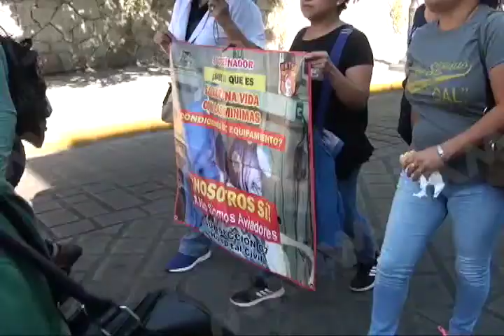Continuará el paro laboral en el Hospital Civil Doctor Aurelio Valdivieso